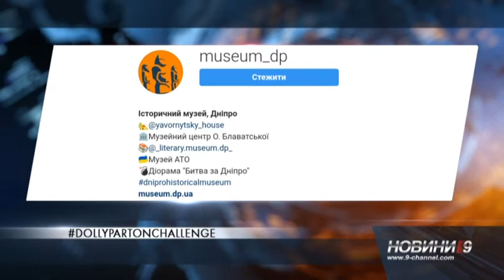Яворницький у Тіндері: історичний музей Дніпра підтримав флешмоб Доллі Партон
Як виглядав би профіль Дмитра Яворницького у соціальних мережах? Відповідь знають працівники Дніпропетровського історичного музею. Вони долучилися до Всесвітнього флешмобу - його започаткувала американська співачка Доллі Партон. Для участі необхідно опублікувати колаж з фотографіями. Їхній характер залежить від призначення різних соцмереж: ЛінкедІн, Фейсбук, Інстаграм і Тіндер. Дніпропетровський національний історичний музей на своїх сторінках поширив світлини українського історика та етнографа. Флешмоб, до речі, підтримало багато музеїв світу - Орсе, Музей Ван Гога, Одеський художній музей та інші. Невинні жарти лише привертають увагу до серйозних закладів і залучають до них більше молодих людей, які активно користуються соцмережами.